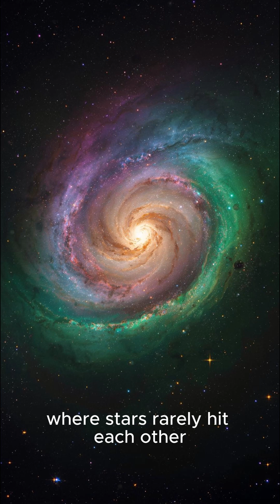Top 5 Facts About Andromeda Galaxy You Didn't Know#trending#universe#youtubeshorts#viral#shorts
Top 5 Facts About Andromeda Galaxy You Didn't Know